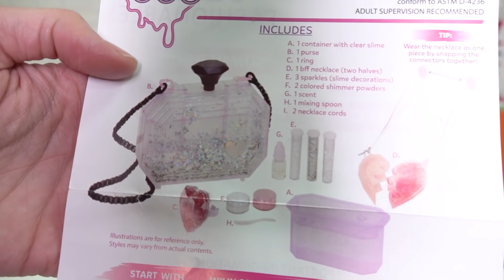【開箱】超質感!史萊姆拼盤背包 原來史萊姆也可以成為時尚[NyoNyoTV妞妞TV]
★    開箱, 生活, 玩樂, DIY, 旅遊, 親子, 貓咪    ☆